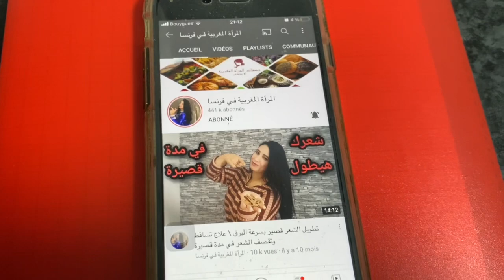تطويل ترطيب لشعر بجنون وصفتي المفضلة يوقف التساقط يقوي الشعر كيراتين طبيعي يرجع شعرك وشعرابنتك حرير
الشعرتنعبم السعر الجاف،فرد الشعر،الشعر الخشن،تنعيم السعر،فرد الشعر،شعر خشن،وصفات للشعر الجاف،طريقة فرد الشعر المجعد

وصفات لتطويل الشعر طبيعياً فى 14 يوم فقط        تطويل الشعر,وصفة لتطويل الشعر,رشة قبل النوم,يطول الشعر بجنون,وصفة بدون غسل,تطويل الشعر بسرعة,تنعيم الشعر,تكثيف الشعر,اقسم بالله لن يتوقف شعرك عن النمو بغزارة دون توقف,علاج تساقط الشعر,تطويل الشعر بسرعه,تطويل الشعر في اسبوع,خلطات لتطويل الشعر,خلطة لتطويل الشعر,وصفات لتطويل الشعر,يعالج شيب الشعر,كيراتين طبيعي لتنعيم وتطويل الشعر بسرعة فائقة,تساقط الشعر,وصفة جارتي الباكستانية كنز رباني عظيم,تطويل وتكثيف الشعر بزيت الزيتون,وصفة سحرية ومجرية لتطويل الشعر من 3 لـ5 سم في الشهر